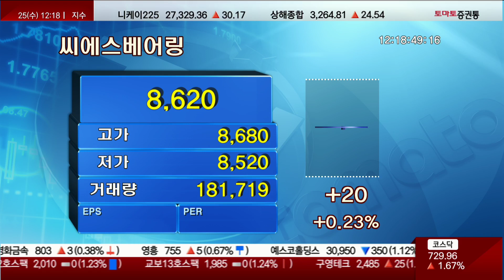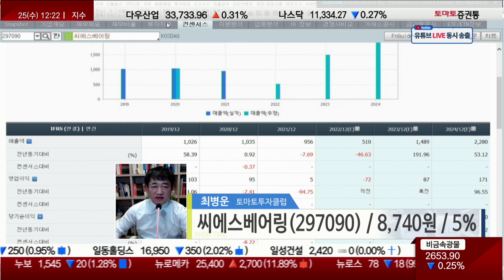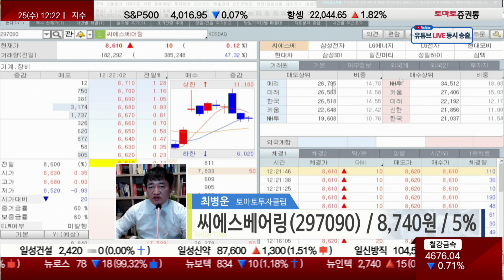씨에스베어링, 풍력 통 큰 투자소식 불구 '과대평가'